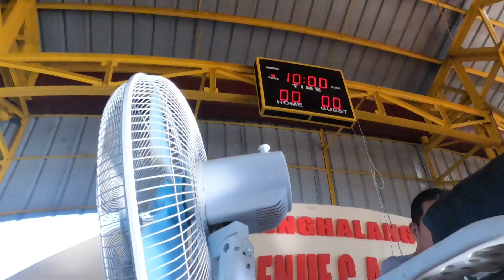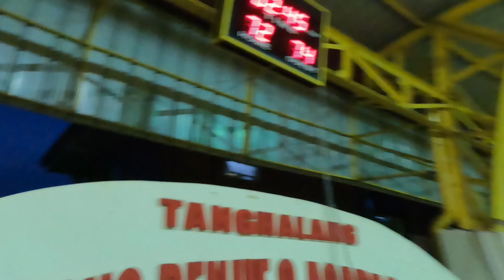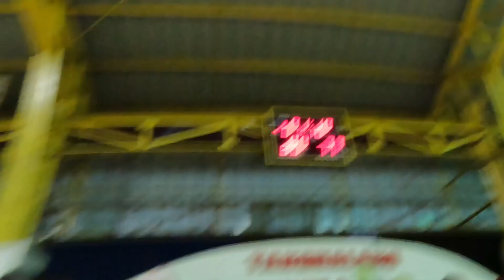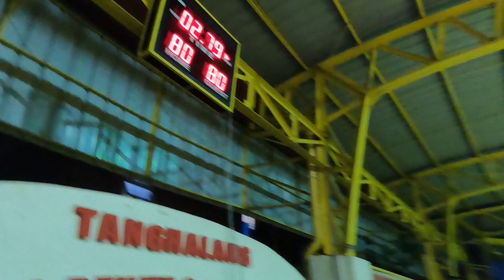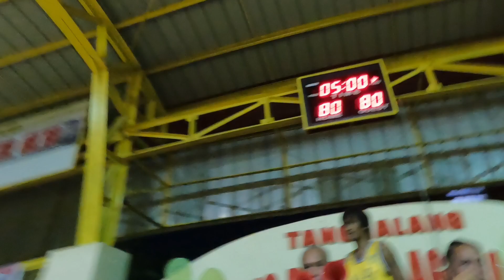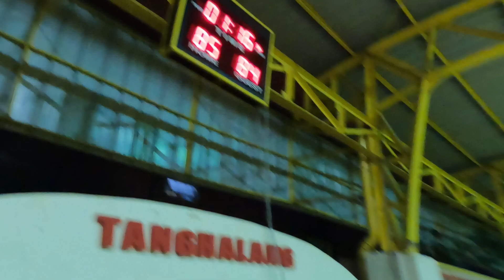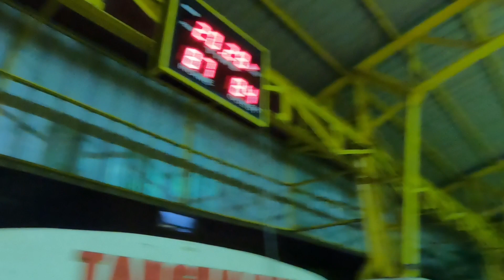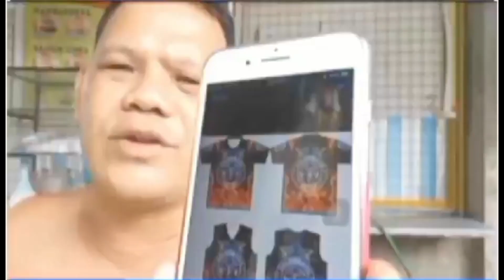wala ng bukas